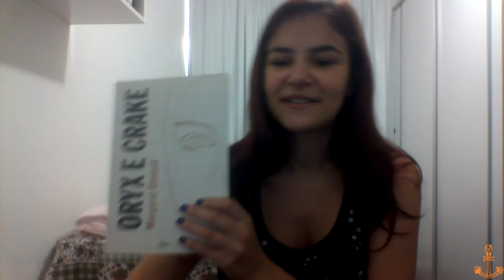Oryx e Crake - Margaret Atwood